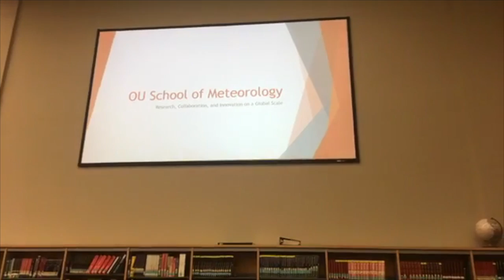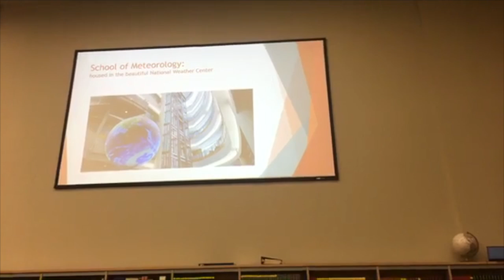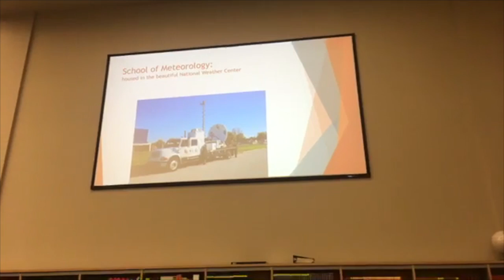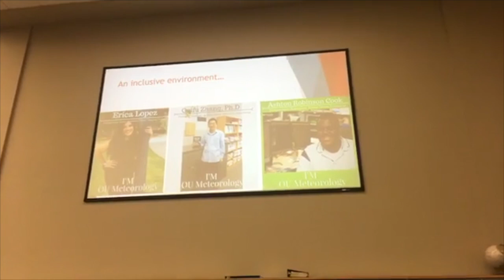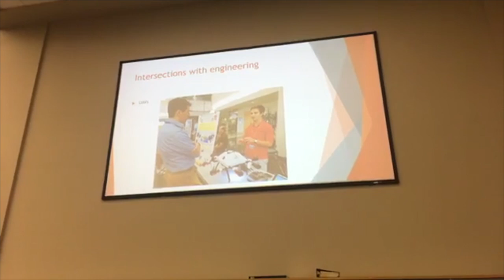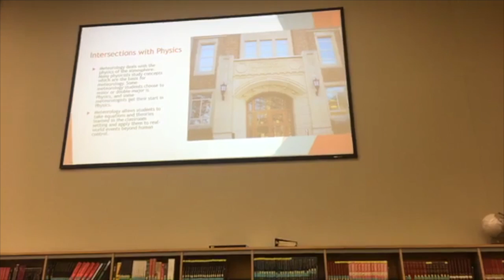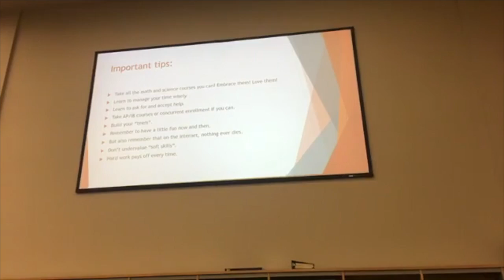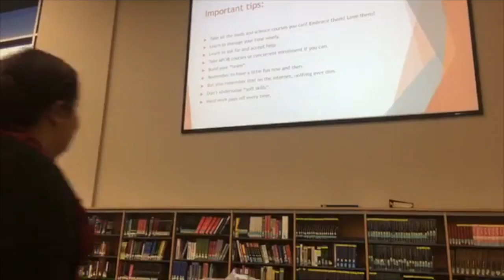STEM Cafe with Shelby Hill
Every wonder what it would take to become a Meteorologist? Shelby Hill speaks on the largest meteorology program of study in the nation, The University of Oklahoma Meteorology Program. Grab a cup of coffee and join this STEM Cafe from Broken Arrow High School!